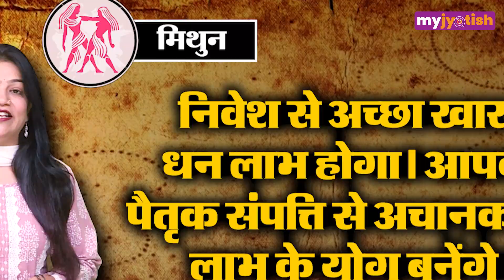Horoscope 2024: त्रिग्रही योग से हो सकता है नुकसान इन राशि वालों को रहना है सावधान | Surya Grah